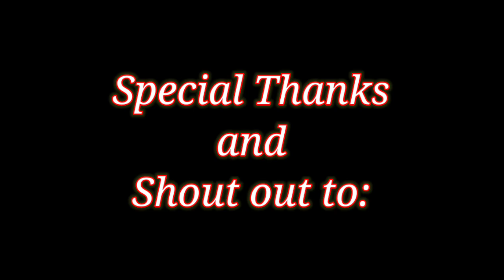☝️pinaka MABISA at TIPID na panlinis ng KADENA at SPROCKET | tipid tips | HOMEMADE DEGREASER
"Ingredients and Procedures"
1. 1 glass of water
2. 1 pack of joy
3. 1/2 of suka puti
4. 3to5 patak ng alcohol
5. 3to4 spoon of baking soda
6. Mix

Shout out sa lahat ng supporters ko ride safe always mga lods🙏☝️

Panoorin Kong paano gawin mga lods☝️☝️
homemade degreaser,
homemade degreaser for engine,
homemade degreaser for bike chain,
homemade degreaser cleaner,
homemade degreaser for bike,
homemade degreaser for car,
homemade degreaser for kitchen,
homemade engine degreaser,
homemade degreaser for motorcycle,
best homemade degreaser,
homemade degreaser bike,
bicycle degreaser homemade,
homemade chain degreaser,
homemade engine degreaser cleaner,
homemade grill degreaser,
tire degreaser homemade
panlinis ng kadena ng bike,
panlinis ng kadena,
panlinis ng kadena ng motor,
panglinis ng kadena ng bike,
panglinis ng kadena ng motor,
diy panlinis ng kadena ng bike,
panlinis sa kadena ng bike